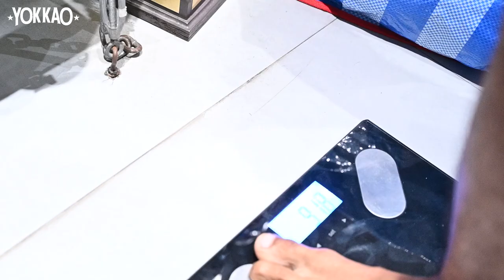Muay Thai Fight | Yodchai Back in Action | Thupatemi Stadium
Yodchai YOKKAOSaenchaiGym makes his long awaited return to the ring after a brutal broken jaw he withstood in his last outing. Seen as a career ending injury in most cases  within Muay Thai but nothing stops Yodchai from doing what he does best! With a long fight camp behind him Yodchai put in the work and delivered yet another stellar performance in his textbook style resulting in a unanimous decision at Thupatemi Stadium in July of this year. Where would you like to see Yodchai fight next?